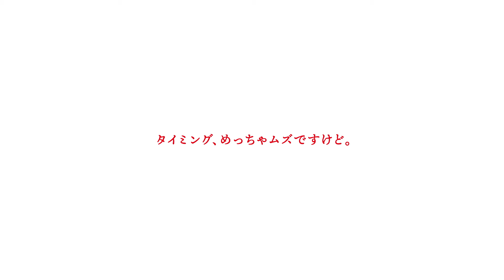ポッキー音楽祭「忘れられない時間♪」MIA篇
CHO CO PA CO CHO CO QUIN QUIN　×　MIA
ポッキーって楽器じゃん　ポッキー音楽祭
「忘れられない時間♪」MIA篇
（5分10”　2024-10）

シェアハピって、いいね。

◆ポッキーって、楽器じゃん。/ ポッキー音楽祭
Glico 公式YouTubeチャンネルです。